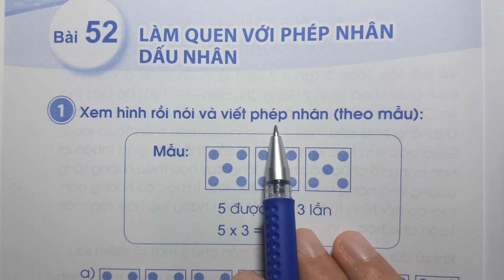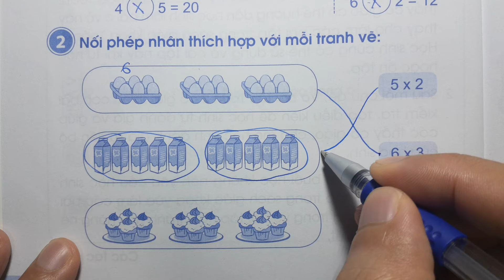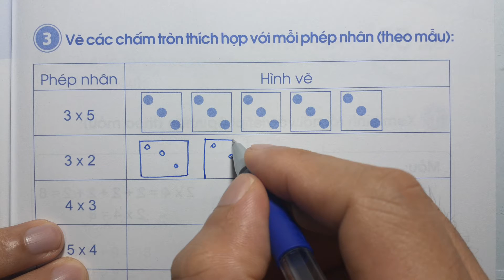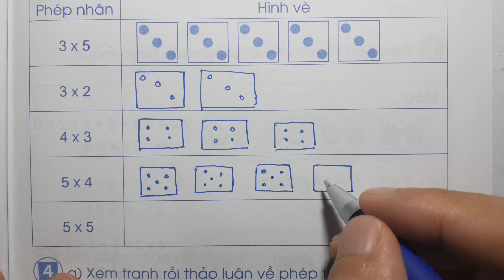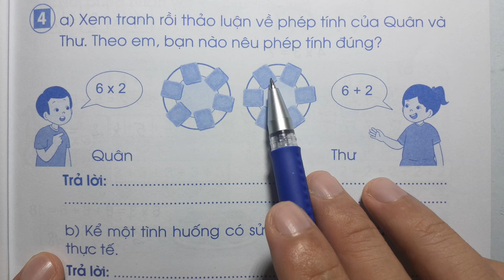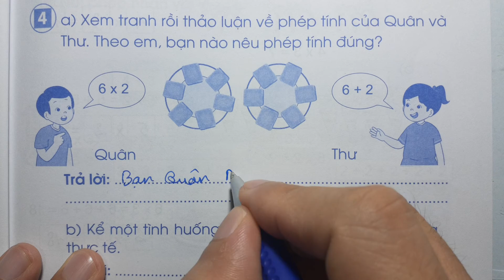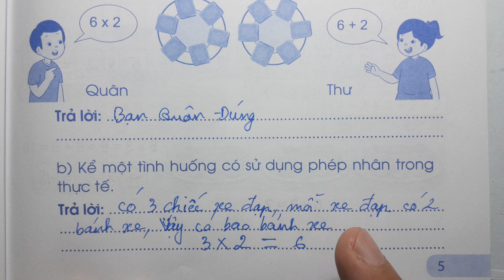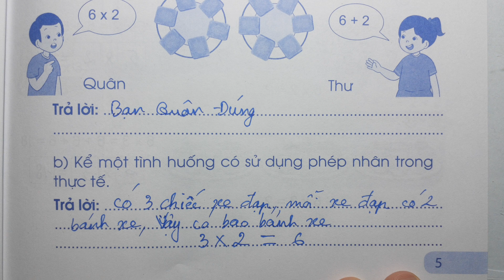VỞ BÀI TẬP TOÁN LỚP 2 CD Tập 2 Bài 52 - LÀM QUEN VỚI PHÉP NHÂN DẤU NHÂN - Thầy Nhựt TV